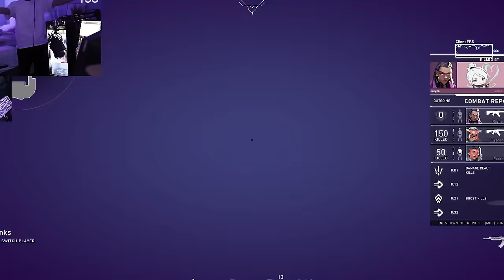Valorant "CLOVE" Moments!